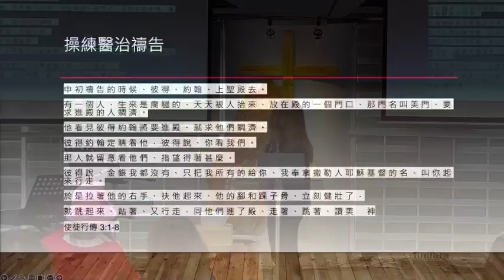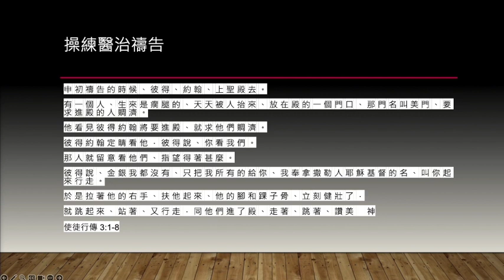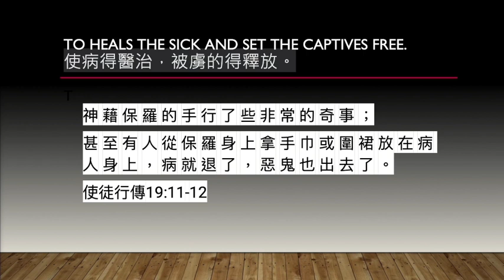台北得勝靈糧堂 The Victory | 屬神的創意與醫治 Divine Creativity And Healing | Missionary Mia Lin 宣教士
😇第一次參與得勝靈糧堂嗎？邀請你填下表格，讓我們更多認識你
Is it the first time attending Victory Bread of Life? We Invite you to fill out the form below to know you more